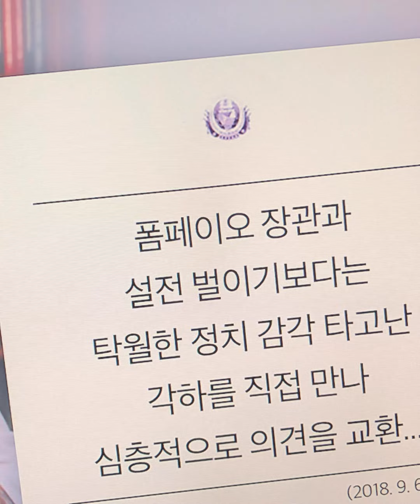김정은, 트럼프에 보낸 친서엔 “文 과도한 관심…각하와 협상 희망”뭉가는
김정은 북한 국무위원장이 2018년 당시 도널드 트럼프 미국 대통령에게 보낸 친서에서 북미 협상에 당시 문재인 대통령이 ‘과도한 관심’을 갖고 있다며 트럼프 대통령과 직접 협상하고 싶다는 의중을 전달한 것으로 드러났다. 김 위원장은 북미 간 협상이 지속되는 와중에도 트럼프 대통령이 한미 연합훈련을 중지하지 않자 “기분이 상했다”는 친서를 보내기도 했다.

한미클럽이 발행하는 외교안보 전문 계간지 한미저널은 25일 김 위원장과 트럼프 대통령 간 친서 27통을 공개했다. 이에 따르면 김 위원장은 2018년 9월 21일자 친서에서 “향후 한국의 문재인 대통령이 아니라 각하와 직접 한반도 비핵화 문제를 논의하길 희망한다”면서 “지금 문 대통령이 우리의 문제에 대해 표출하고 있는 과도한 관심은 불필요하다고 생각한다”고 썼다. 이는 문 전 대통령이 평양에서 남북정상회담을 하고 9·19평양공동선언을 발표한지 이틀 만이다.